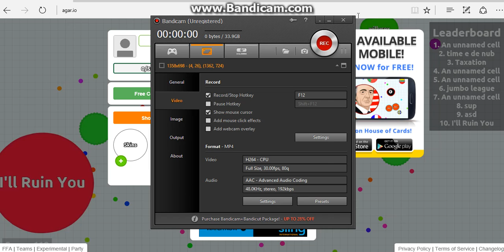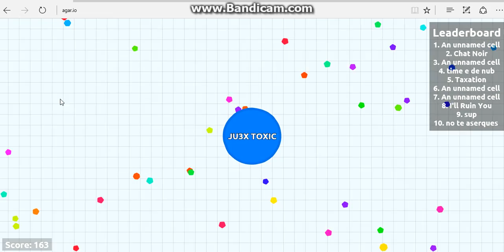ELGATO UPDATE: RAW FOOTAGE!!!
►MY EQUIPMENT◄

(^_^) USE CODE JU3XTOXIC (^_^)